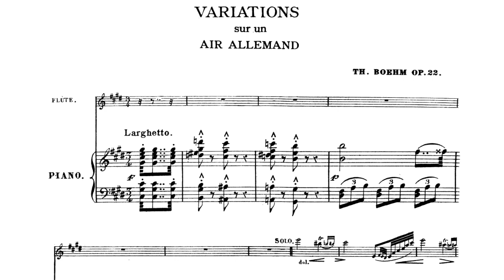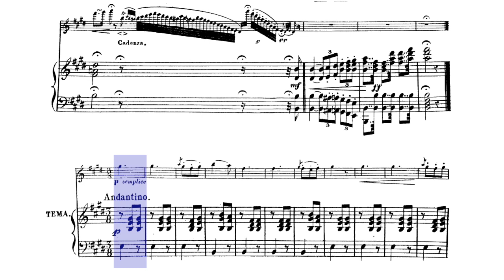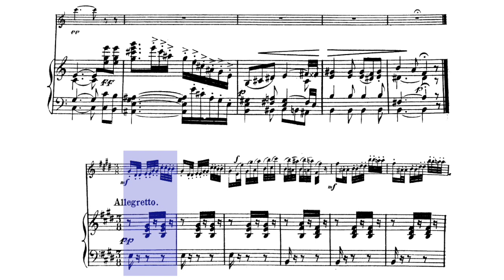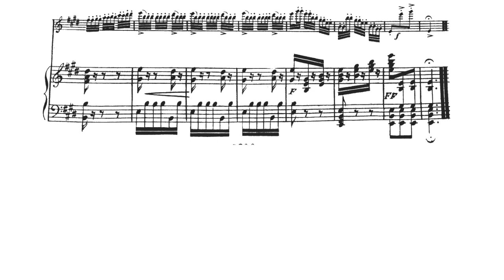🎼Theobald BÖHM - Variations sur un Air Allemand (FLUTE & PIANO) [Op. 22] - (Sheet Music Scrolling)